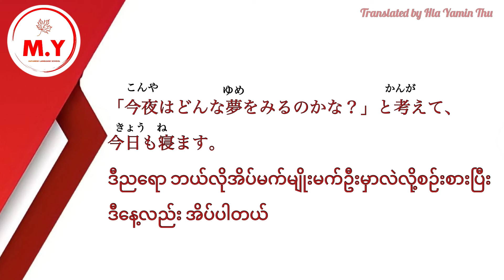違う人生-other lives//Japanese short story